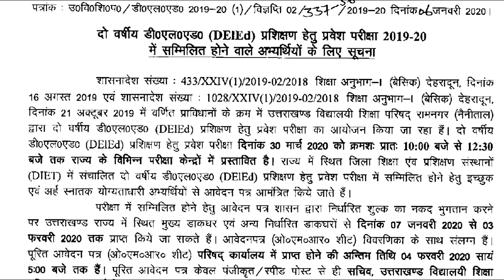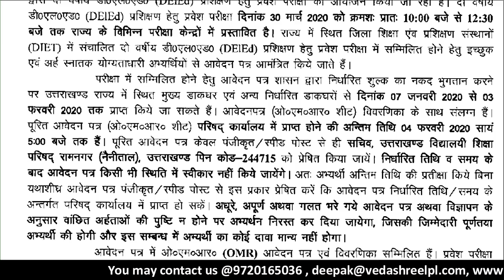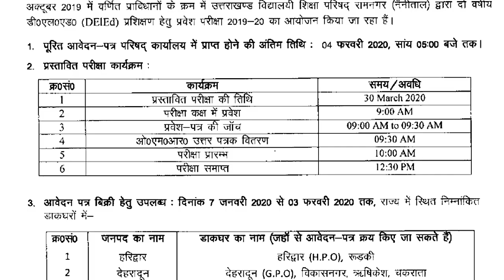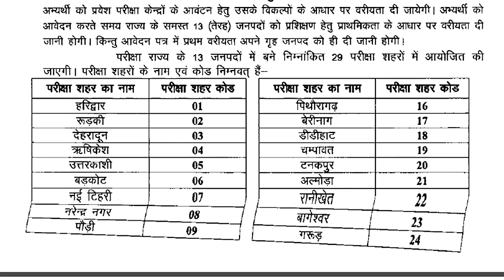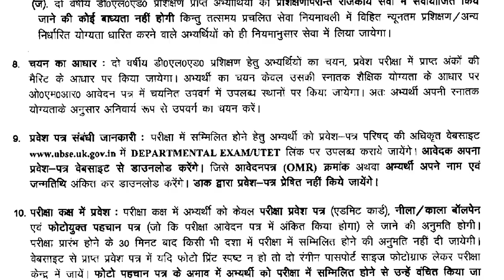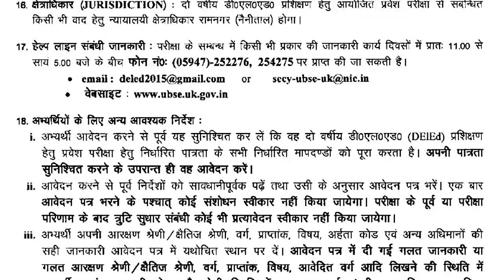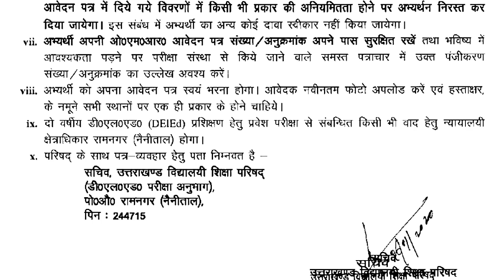D. El.Ed Entrance Exam 2020 | Uttarakhand